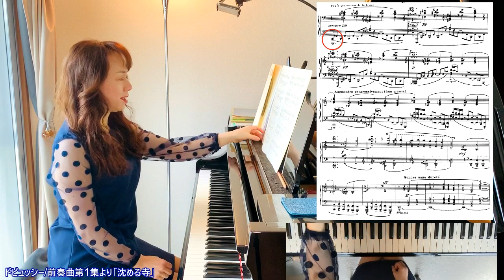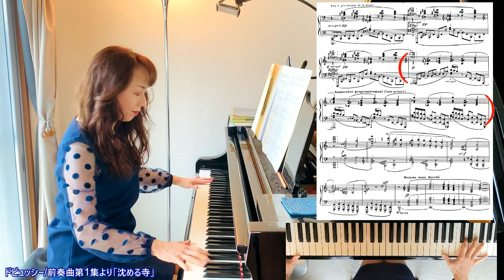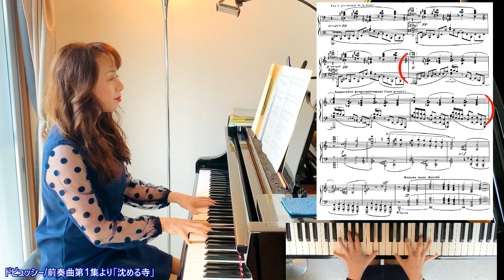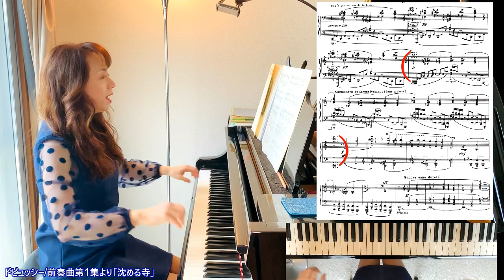【沈める寺/ドビュッシー解説第2回】音で情景を演出する！原美千代ピアニスト解説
いつも原美千代のピアノ演奏解説動画をご覧くださいましてありがとうございます。今回は、ドビュッシーの名曲、前奏曲第1集より「Ⅹ沈める寺」の解説第2回目です。いよいよ海からカテドラルが上がってきて姿が現れてきます。ほんの数小節でその様を演出する工夫をしてみましょう！みなさまのピアノライフのお役に立てれば嬉しいです♪

「原美千代ピアノリサイタル」開催決定！
♪東京公演
2023年9月29日(金)19:00開演＠杉並公会堂小ホール
♪熊本公演
2023年10月22日(日)14:30開演＠紅蘭亭ラフカディオホール
♪ウィーン公演
2023年12月2日(土)19:00開演＠ウィーン市9区音楽劇場協会
★詳細は後ほど！

♪原美千代プロフィール
ウィーン・プライナー音楽院修了ディプロム取得
レベルアップミュージック音楽グレード検定代表

★プライベートレッスン随時受付中！
関東圏内スタジオにてレッスン、オンラインレッスンなど、
どうぞお気軽にご相談ください。
各地へも参りますので、ご連絡ください！

レベルアップミュージック音楽グレード検定